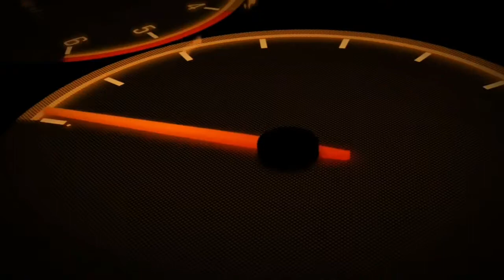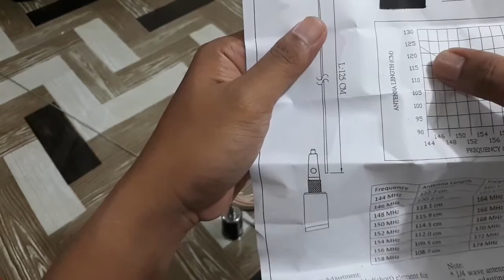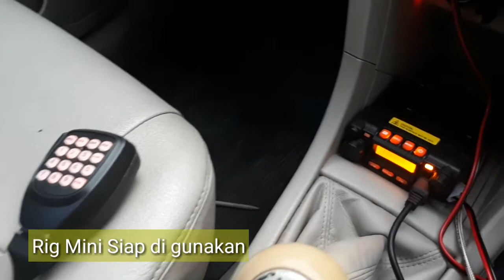Unboxing rig mini 8900 dan Pemasangan Antena Larsen di Suzuki Ertiga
Mau touring jauh ? takut baterai habis kalau pakai HT mini. RIG MINI 8900 mungkin menjadi salah satu opsi untuk berpergian bersama rombongan dengan jarak jauh. Anda dapat menekan budget untuk sekadar touring saja, hanya kisaran 1,350 IDR anda bisa ngobrol sembari menikmati pemandangan akan alam sekitar.

Berdaya 25W , dan dikombinasikan dengan antena larsen, makanya daya pancar yang dihasilkan sepanjang 5 KM. Ini mungkin lebih murah ketimbang membeli sebuah RIG yang harga sekitar 2-4 jutaan.